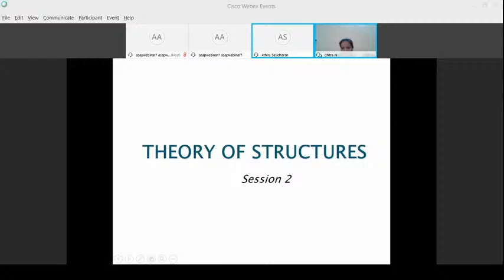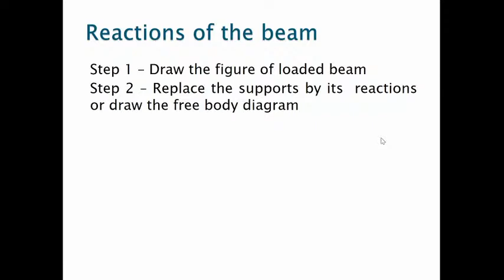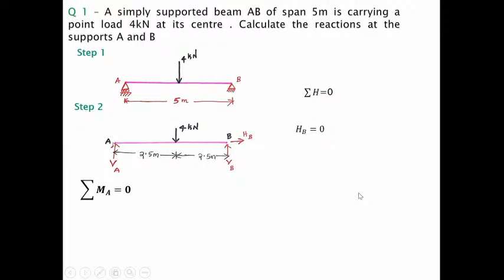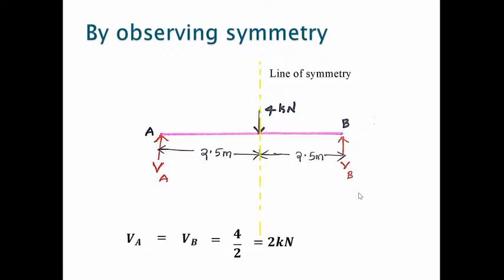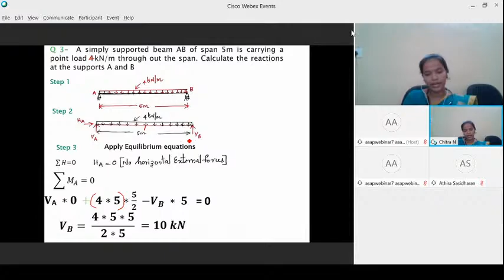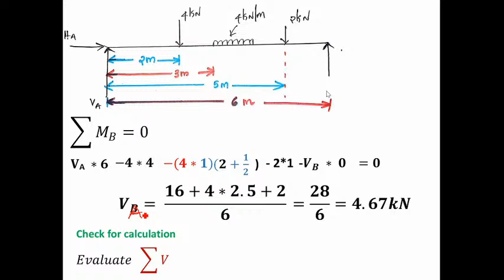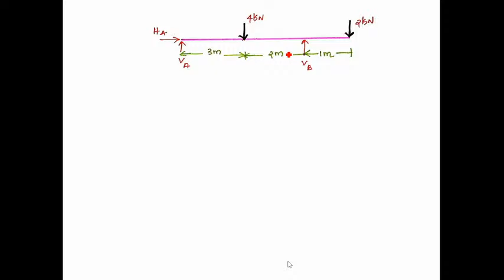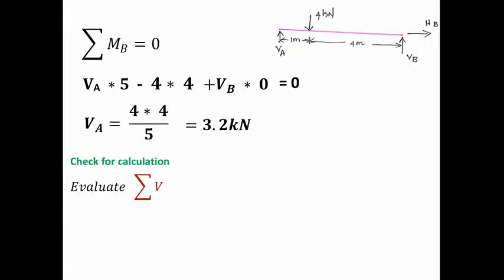sanjith R Live Stream